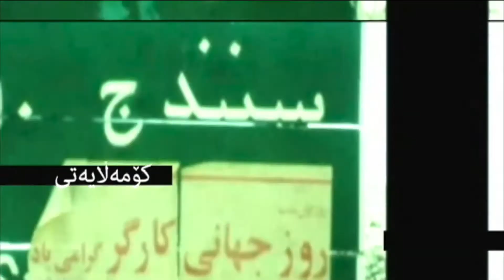ڕۆژەڤ: پارتەکانی کوردستانی ئێران لە نێوان سەربەخۆیی خوازی و ئێرانێکی یەکپارچە